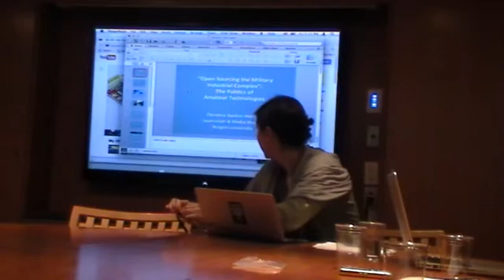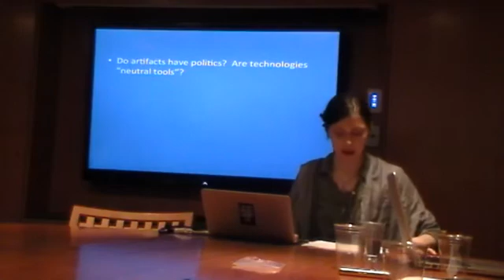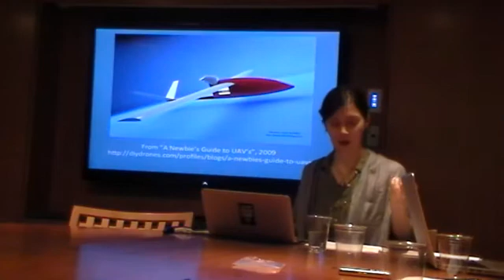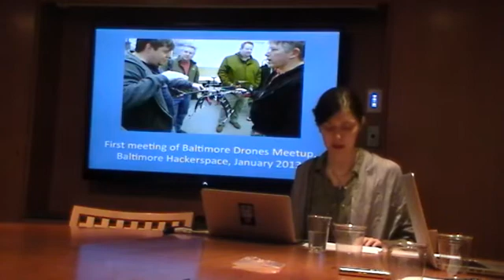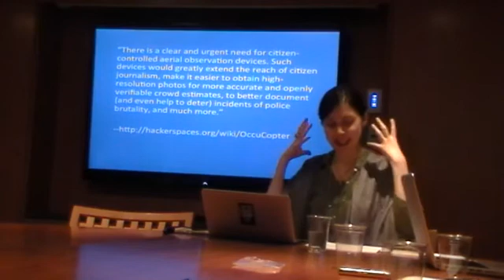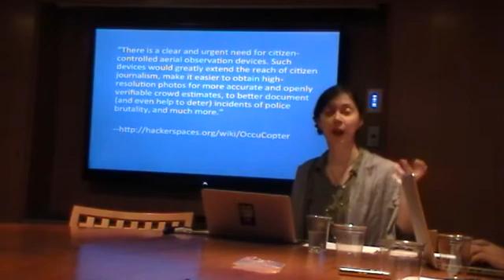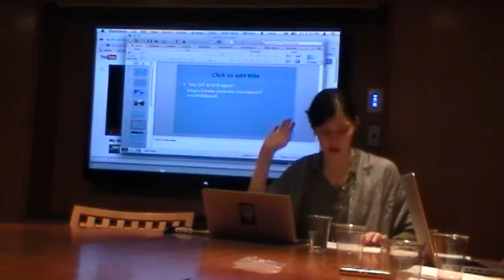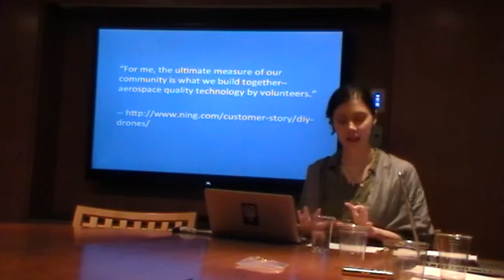Presentation: Open Sourcing the Military Industrial Complex: The Politics of Amateur Technologies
Christina Dunbar-Hester (Journalism & Media Studies, Rutgers) delivered this presentation as part of a special event: "Virtuality, Simulacra, and Simulation: Virtual Reality, Real Wars" held at the Hagop Kevorkian Center for Near Eastern Studies in 2013.